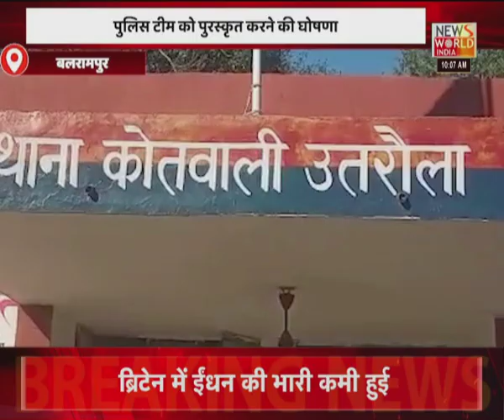News World India Live : देश विदेश की सभी बड़ी खबरें LIVE | Latest News | Hindi News | Breaking News